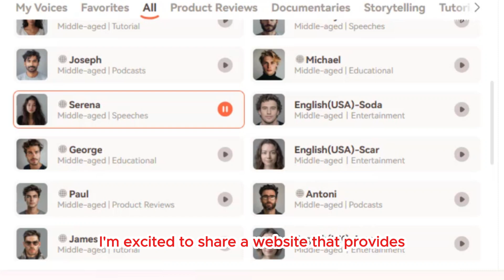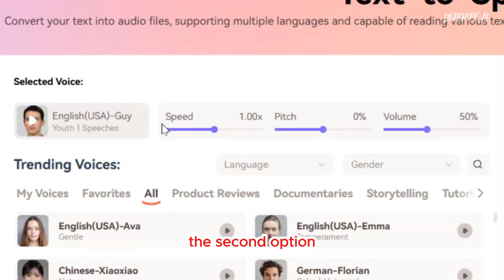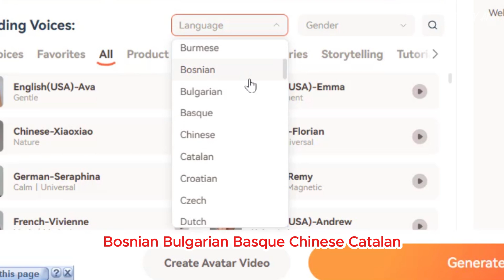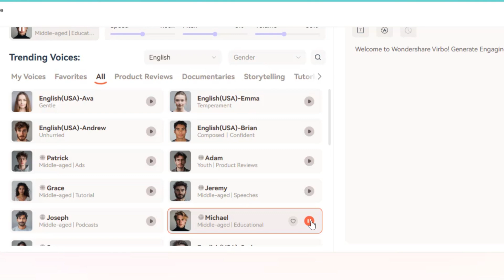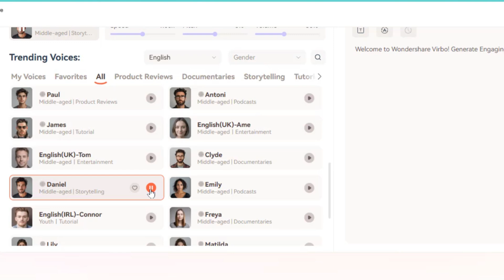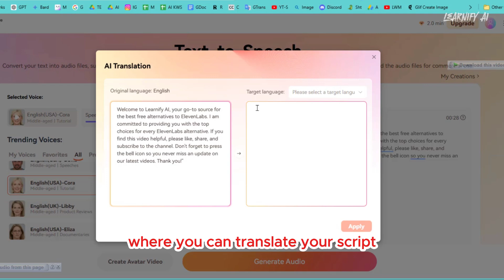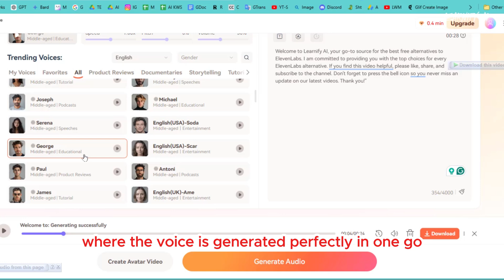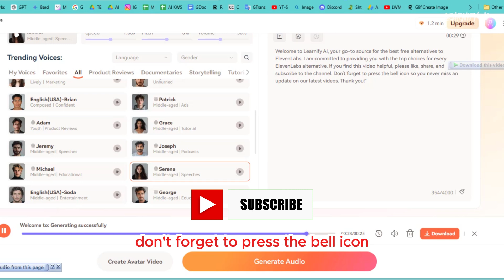How to Get the Best FREE text to speech AI | Eleven Labs Alternative Free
Are you tired of paying for expensive text-to-speech software? Want to add a professional voiceover to your videos without breaking the bank? Look no further! In this video, I'll show you how to get the best free text-to-speech AI that rivals even Eleven Labs.

Discover the top-rated text-to-speech tools that offer amazing quality and a variety of voices. Learn how to use these tools effectively to create engaging and professional content. Whether you're a YouTuber, podcaster, or content creator, this video will provide you with valuable insights and tips.

Want to transform your text into lifelike speech without spending a dime? Discover the best FREE text-to-speech AI tools that rival even Eleven Labs! Whether you're creating content or simply exploring AI, this video by Learnify AI will show you exactly how to use ElevenLabs for free and unveil the top Eleven Labs alternative that's equally impressive.

Text to speech technology is revolutionizing the way we create videos, podcasts, and more. In this tutorial, you'll learn about the best text to speech software available, including top picks for YouTube videos. We'll guide you through finding a text to voice AI free of charge and share the best Eleven Labs alternative free options that will elevate your content creation. If you've been searching for the best text to speech software or how to use ElevenLabs for free, this is the video for you.

Looking for text to speech AI free solutions? We've got you covered! With our expert advice, you'll discover the best text to speech options, including Eleven Labs free alternative software that's perfect for your projects. Whether you're a beginner or a seasoned creator, Learnify AI is here to help you master text to voice technology effortlessly.